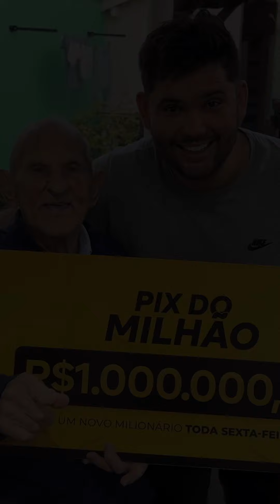não quer que o Marcelo gaste o ordenado com presente 🎁 🥰🥰